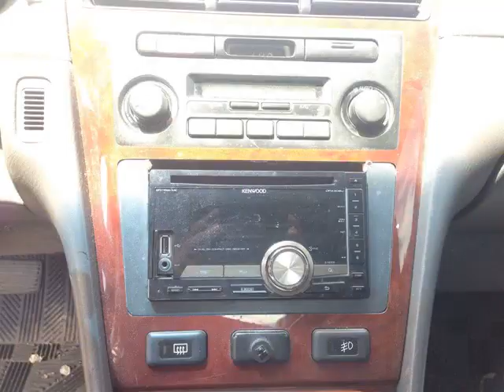Pickard Lane Leasing Ltd - 1999 Acura RL ACURA FLAG SHIP!!!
Pickard Lane Leasing Ltd - 1999 Acura RL ACURA FLAG SHIP!!! 800478